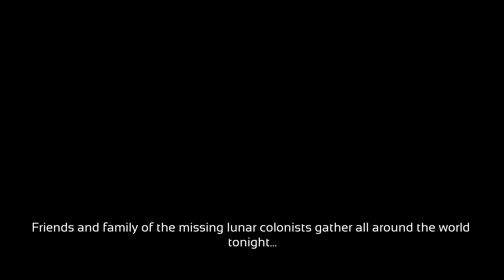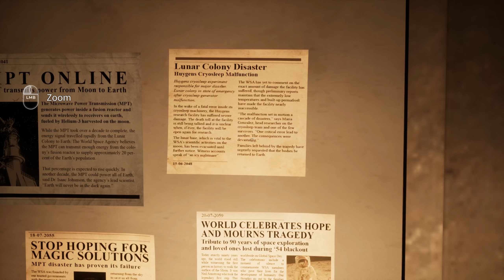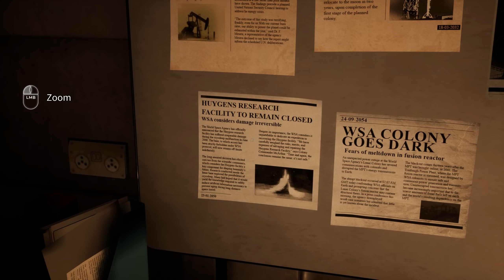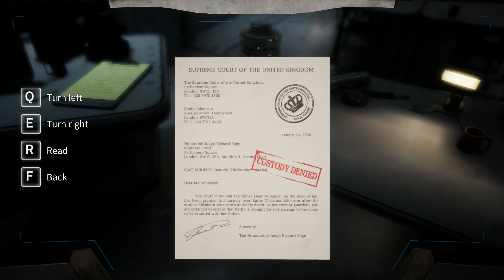DELIVER US THE MOON 🌕 Die LETZTE HOFFNUNG • German Gameplay, Deutsch • #1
Deliver us the Moon Gameplay German. Lets Play DutM: Fortuna auf Deutsch.Test / Review - Die Menschheit hat die letzten Energie-Reserven der Erde verbrannt. Der Mond hat daraufhin wichtige Ressourcen und Energie geliefert. Nach einer Katastrophe ist diese Verbindung aber abgebrochen. In einer geheimen Mission sollen wir mit den letzten zur Verfügung stehenden Mitteln zum Mond geschickt werden und sind somit die letzte Hoffnung der Menschheit...

INFO: Für dieses Spiel wurde mir von Team 17 ein Gamekey zur Verfügung gestellt. Herzlichen Dank dafür! Das beeinflusst mich allerdings in keinster Weise in meinen Let's Play Inhalten oder bzgl. meines Urteils zum Game. Transparenz :-)